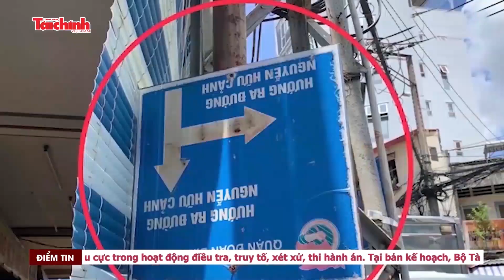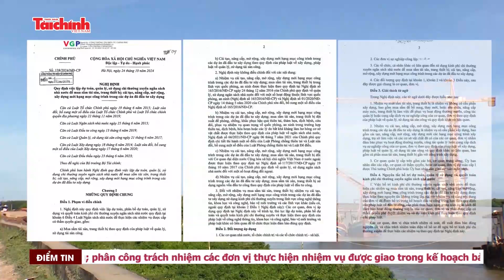Chính thức gỡ vướng việc dùng chi thường xuyên để mua sắm, cải tạo tài sản công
Thời gian vừa qua, có một câu chuyện thực tế là, Luật Ngân sách nhà nước cho phép dùng nguồn chi thường xuyên để mua sắm trang thiết bị phục vụ bộ máy nhưng Luật Đầu tư công lại quy định các khoản chi xây mới, sửa chữa… phải dùng nguồn chi đầu tư công.